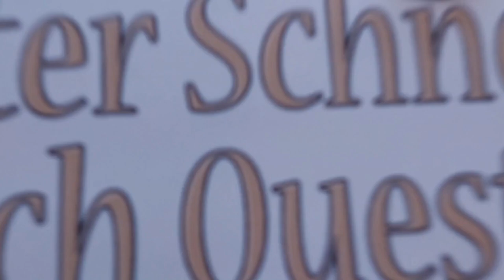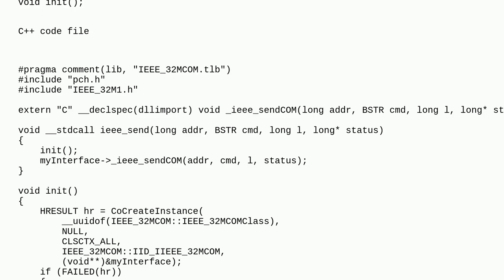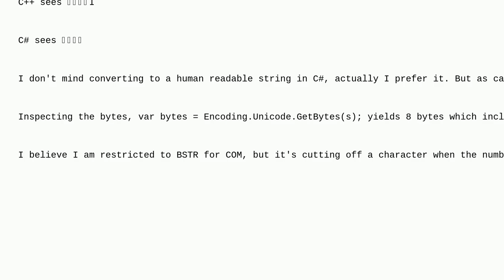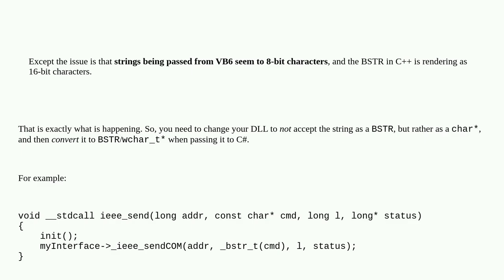Passing string from VB6 to c++ to C#, string is cut off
A special thanks goes out to the community

  c# vb6 com c++